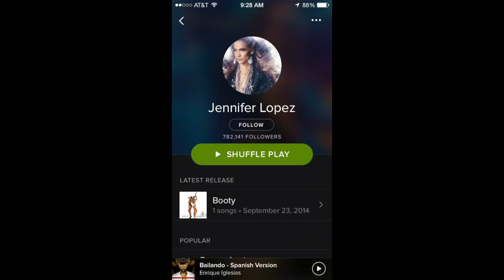Audio Slideshow: Running With A BU Senior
Audio Slideshow: Lets go for a run with a BU Senior. By BU News Reporter Pia Cosculluela.